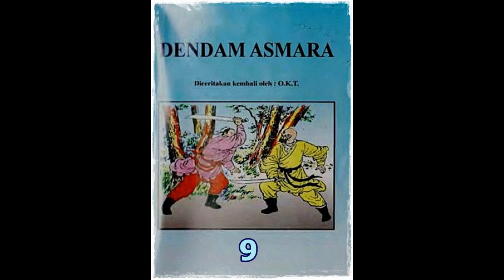Seri Cerita Silat Dendan Asmara Jilid 9